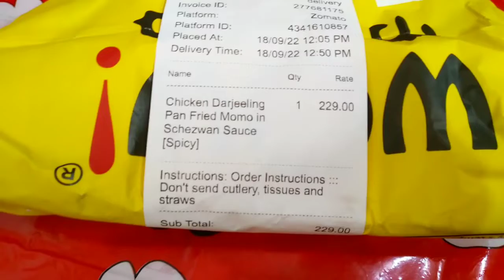WOW MOMOS 😍 Review || Testy laga ki nehi 🤔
Wow! Momo is an Indian chain of fast-food restaurants specializing in momos . Momos bohot Testy laga.